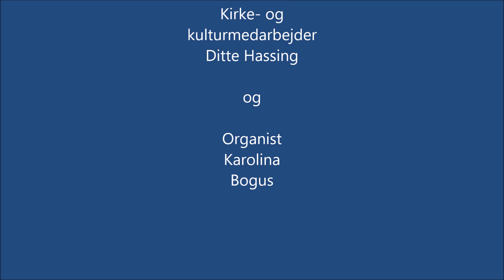En lille andagt 5. søndag efter påske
En lille andagt i Hans Tausens Kirke.
Medvirkende:
Kirke- og kulturmedarbejder Ditte Hassing
Organist Karolina Bogus